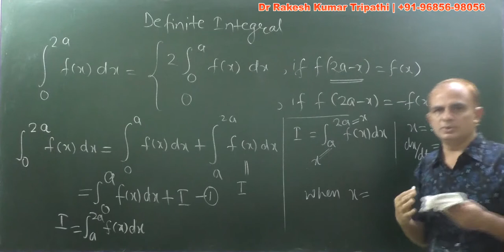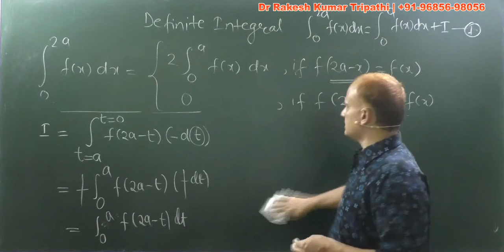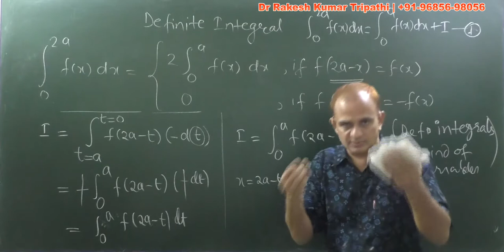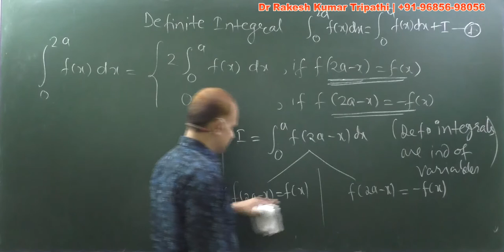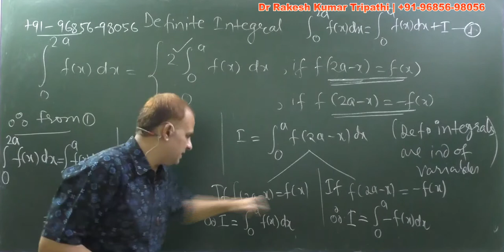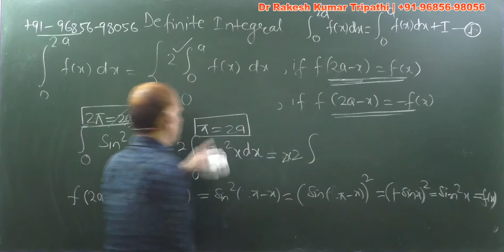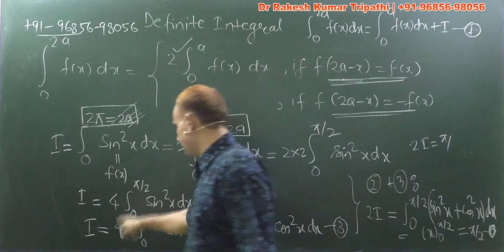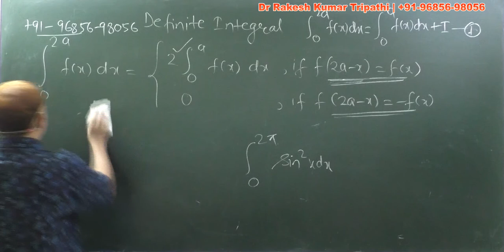Definite Integral 0 to 2a f(x)=2(0 to 2a f(x)) if f(2a-x)=f(x) and 0 if f(2a-x)=-f(x)|Property